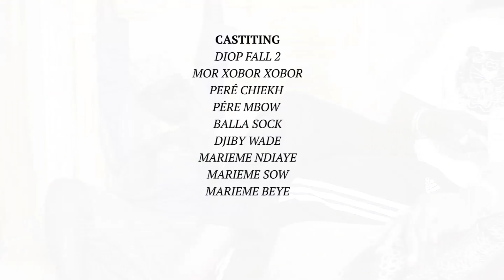KORU TELE BI DIOP FALL MOR XOBOR XOBOR EPISODE 28